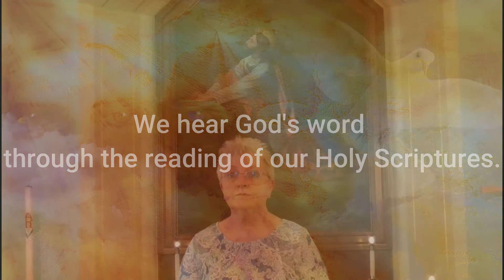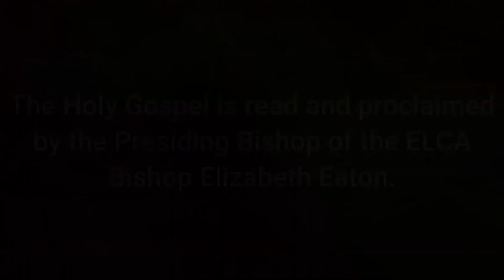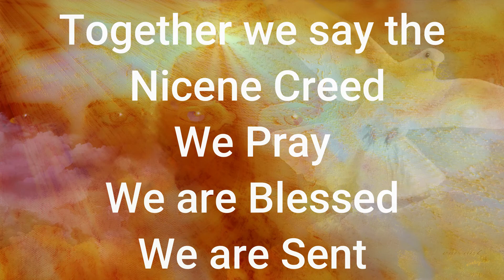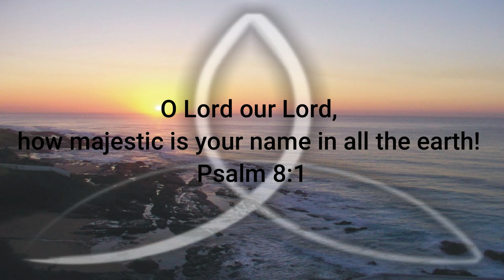Faith LC Wataga June 7, 2020 worship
Worship video created for
Faith Lutheran Church
Wataga, IL
June 7, 2020
Holy Trinity Sunday

With Thanks
Tim Holmes, piano